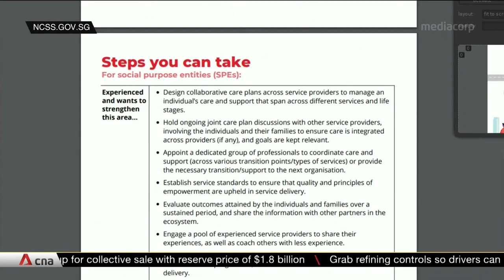New S$5m fund to improve social service ecosystem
Vulnerable families facing complex issues will have better support through a new S$5 million fund at the end of this year. It aims to improve the social service ecosystem by supporting initiatives that strengthen coordination among agencies and organisations which drive social causes.